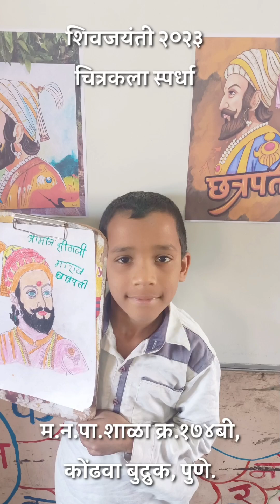शिवजयंती २०२३ चित्रकला स्पर्धा Ayub Shaikh PMC174B Pune shivaji Maharaj drawing colouring